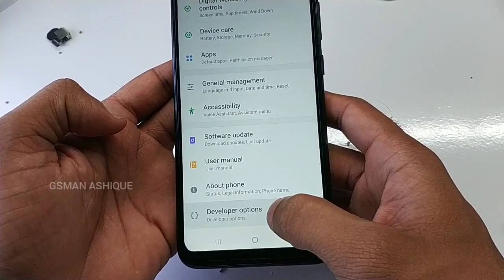Samsung galaxy M11 (SM-M115F) Enable USB Debugging | GSMAN ASHIQUE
Samsung galaxy M11 Enable Developer option